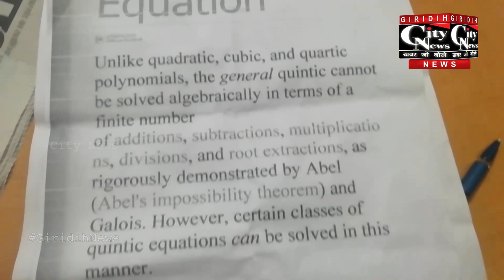अजीत कुमार सिंह ने गणित में एक गंभीर शोध करने का किया दावा - पंचम घात के एक्स को निकालने की तरकीब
गिरिडीह के बरगंडा निवासी अजीत कुमार सिंह ने गणित में एक गंभीर शोध करने का दावा किया है।इनका दावा है कि इन्होंने पंचम घात के एक्स को निकालने की तरकीब खोज ली है।इन्होंने बताया कि वर्ष 1993 से ये इस कार्य में लगे हुए थे जिसमे अब जाकर इन्हें सफलता प्राप्त हुई है।